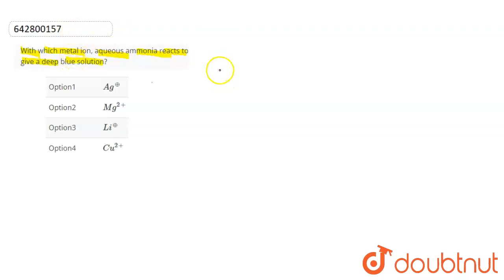With which metal ion, aqueous ammonia reacts to give a deep blue solution? | CLASS 12 | MOCK TES...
With which metal ion, aqueous ammonia reacts to give a deep blue solution?
Class: 12
Subject: CHEMISTRY
Chapter: MOCK TEST 25
Board:IIT JEE

👉 Have Any Query? Ask Us.